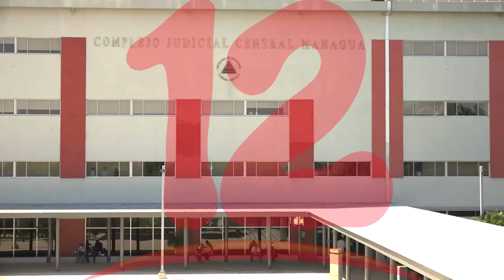Ley que busca aplicar cadena perpetua crea desconfianza por instrumentalización del sistema judicial